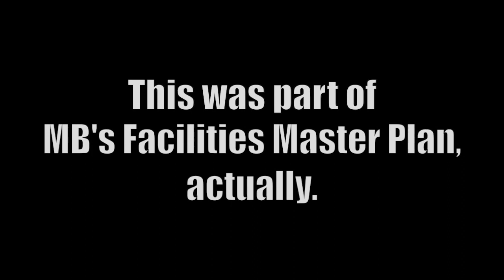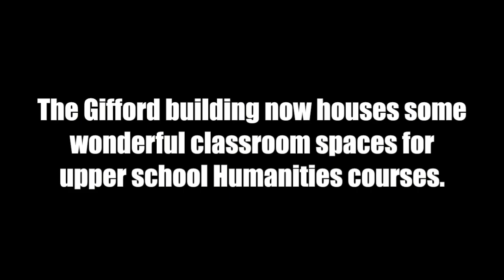A Very Serious Tour Through Moses Brown's Campus Renovations 2012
Where are the new English classrooms, where's College Counseling, and where oh where have the Humanities classrooms gone? Oh, and where is Development, and those new conference rooms, and Freshman studies, and the Dean's office, and and...? Where did you put all that stuff?? Watch this video to find out.

Music performed by Benjamin Moreau, Juanitos, and Paulo DiSabatino (Creative Commons licenses)